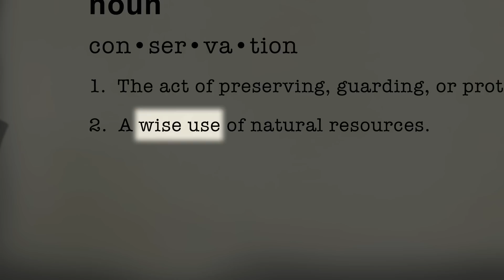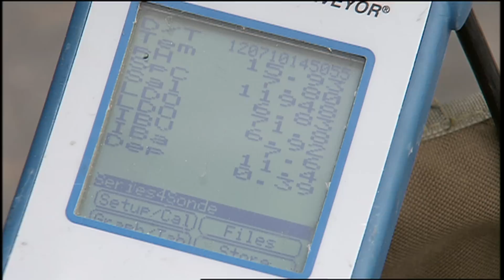Water for People and the Environment: Texas Aquatic Science- Chapter 14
The Texas Aquatic Science series explores our state's aquatic ecosystems from headwaters to ocean. Student pages and a link to an extensive teacher's guides is